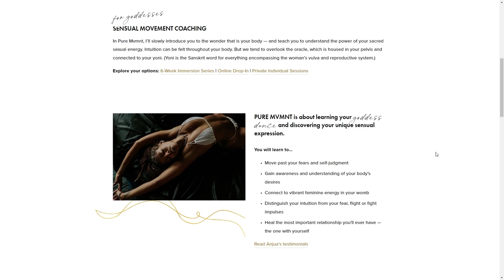Sensuality, Sexuality and Divine Feminine Energy | Anjua Maximo & Lavendaire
In a culture ruled by divine masculine energy, focused on drive, logic, and brains, many of us have lost touch with our divine feminine energy, our innate body’s wisdom, intuition, and connection to the heart. Anjua Maximo shares the power of sensual embodiment in our healing journey. Close your eyes, listen to the music and let your body guide you. Reconnect to your senses, reclaim your heart, and release shame. You deserve to be you, unapologetically.

Life and sensual embodiment coach, Anjua Maximo devotes her work to helping women and trauma survivors feel whole, inspired, and free - in their mind, body and soul. She has an online community of over 200K on TikTok, runs the Electric Feminine podcast, and owns GrooveRyde fitness studio with her husband. Anjua believes that music and movement have the power to help you discover yourself and feel free no matter what stage in life you’re at.

Timestamps:
00:00 - Intro
02:03 - Discovering sensual dance
06:25 - Freedom over perfection
11:42 - Sensual vs. sexual
19:42 - Facing your fears
25:31 - What is divine feminine energy?
40:51 - How to differentiate your real voice from your gremlin
49:48 - Sensuality, sexuality & spirituality
57:07 - Give yourself space & grace